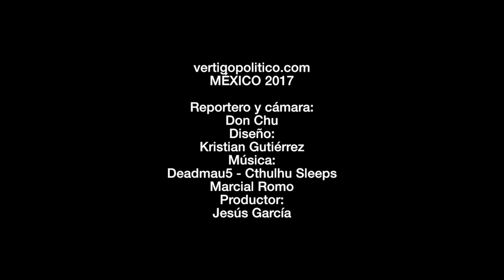Brigadistas de nueva generación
Luis y Gerardo son brigadistas voluntarios y tienen mucho que decirnos